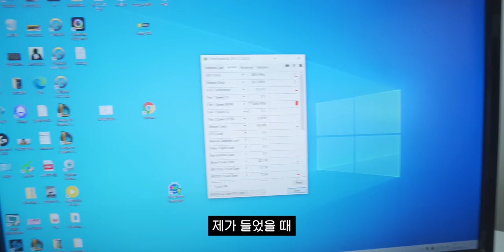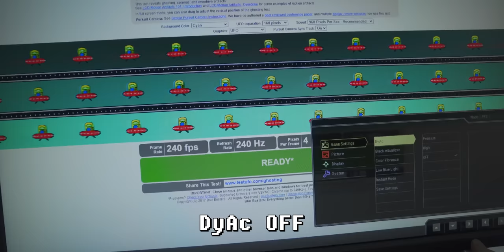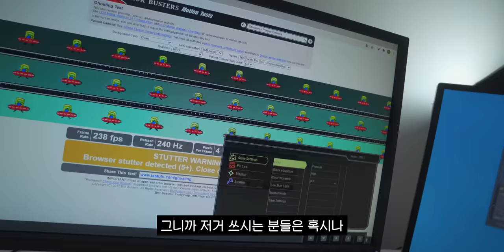이제 유부남의 집에까지.. 다녀왔습니다